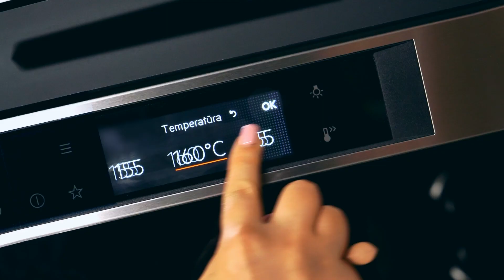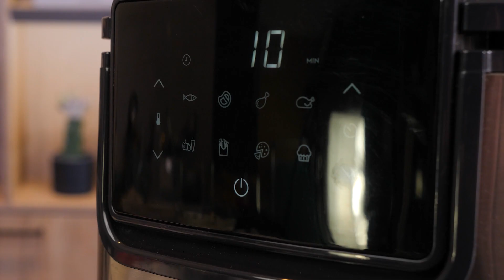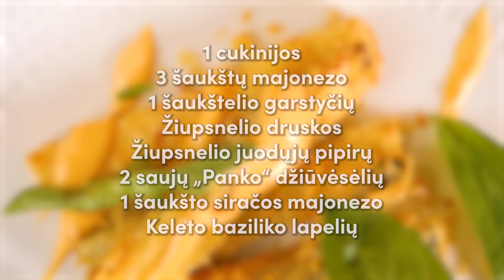Cukinijų lazdelės su aštriu padažu | Receptų receptai